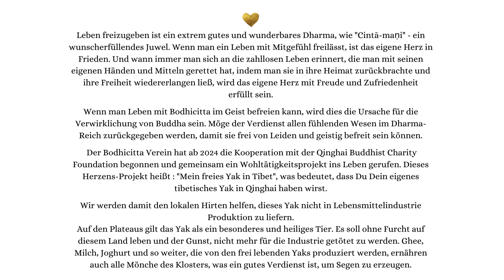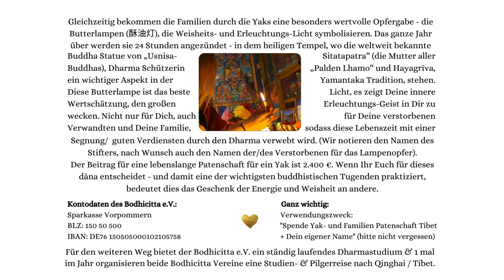Mein freies Yak in Tibet - Patenschafts-Projekt - eine Praktizierung von dāna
„Mein freies Yak in Tibet“

Ein gemeinsames Projekt des Bodhicitta e.V. Deutschland

und den Partner-Klöstern in Guoluo, Qinghai / Tibet

Leben freizugeben ist ein extrem gutes und wunderbares Dharma, wie „Cintā-maṇi“ – ein wunscherfüllendes Juwel. Wenn man ein Leben mit Mitgefühl freiläßt, ist das eigene Herz in Frieden. Und wann immer man sich an die zahllosen Leben erinnert, die man mit seinen eigenen Händen und Mitteln gerettet hat, indem man sie in ihre Heimat zurückbrachte und ihre Freiheit wiedererlangen ließ, wird das eigene Herz mit Freude und Zufriedenheit
erfüllt sein.

Wenn man Leben mit Bodhicitta im Geist befreien kann, wird dies die Ursache für die Verwirklichung von Buddha sein. Möge der Verdienst allen fühlenden Wesen im Dharma-Reich zurückgegeben werden, damit sie frei von Leiden und geistig befreit sein können.

Der Bodhicitta Verein hat ab 2024 die Kooperation mit der Qinghai Buddhist Charity Foundation begonnen und gemeinsam ein Wohltätigkeitsprojekt ins Leben gerufen. Dieses Herzens-Projekt heißt : „Mein freies Yak in Tibet“, was bedeutet, dass Du Dein eigenes tibetisches Yak in Qinghai haben wirst.

Wir werden damit den lokalen Hirten helfen, dieses Yak nicht in Lebensmittelindustrie Produktion zu liefern.

Auf den Plateaus gilt das Yak als ein besonderes und heiliges Tier. Es soll ohne Furcht auf diesem Land leben und der Gunst, nicht mehr für die Industrie getötet zu werden. Ghee, Milch, Joghurt und so weiter, die von den frei lebenden Yaks produziert werden, ernähren auch alle Mönche des Klosters, was ein gutes Verdienst ist, um Segen zu erzeugen.

Gleichzeitig bekommen die Familien durch die Yaks eine besonders wertvolle Opfergabe – die Butterlampen (酥油灯), die Weisheits- und Erleuchtungs-Licht symbolisieren. Das ganze Jahr über werden sie 24 Stunden angezündet – in dem heiligen Tempel, wo die weltweit bekannte Buddha Statue von „Usnisa-Sitatapatra“ (die Mutter aller Buddhas), Dharma Schützerin „Palden Lhamo“ und Hayagrīva, ein wichtiger Aspekt in der Yamantaka Tradition, stehen. Diese Butterlampe ist das beste Licht, es zeigt Deine innere Wertschätzung, den großen Erleuchtungs-Geist in Dir zu wecken. Nicht nur für Dich, auch für Deine verstorbenen Verwandten und Deine Familie, sodass diese Lebenszeit mit einer Segnung/ guten Verdiensten durch den Dharma verwebt wird. (Wir notieren den Namen des Stifters, nach Wunsch auch den Namen der/des Verstorbenen für das Lampenopfer).

Der Beitrag für eine lebenslange Patenschaft für ein Yak ist 2.400 €. Wenn Ihr Euch für dieses dāna entscheidet – und damit eine der wichtigsten buddhistischen Tugenden praktiziert, bedeutet dies das Geschenk der Energie und Weisheit an andere.

Wer Pate werden möchte oder noch Fragen zum Projekt hat, meldet sich einfach gern per Mail unter oder bei vollendeter Entscheidung sendet die Patenschafts-Spende direkt an

Kontodaten des Bodhicitta e.V.:
Sparkasse Vorpommern
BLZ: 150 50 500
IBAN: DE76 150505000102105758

Ganz wichtig:
Verwendungszweck:
„Spende Yak- und Familien Patenschaft Tibet + Dein eigener Name“ (bitte nicht vergessen)

Für den weiteren Weg bietet der Bodhicitta e.V. ein ständig laufendes Dharmastudium & 1 mal im Jahr organisieren beide Bodhicitta Vereine eine Studien- & Pilgerreise nach Qinghai / Tibet.